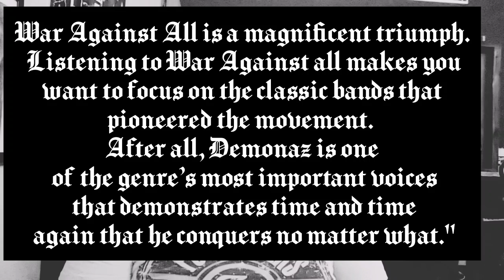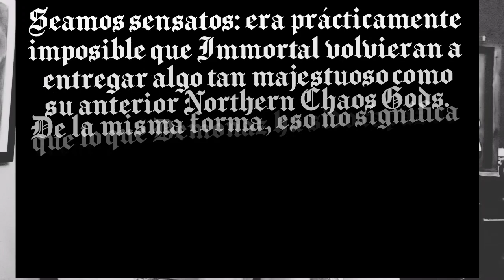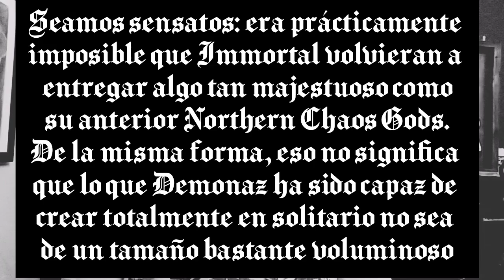Immortal "War Against All" Album Review (better than I expected)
Immortal, the iconic Norwegian black metal band, has resurfaced with their tenth studio album, "War Against All." Released on May 26, 2023, under the banner of Nuclear Blast Records, this highly anticipated record signifies the band's triumphant return following a bitter legal dispute over their name.
Led solely by Demonaz, the driving force behind Immortal's resurrection, "War Against All" exudes the band's trademark style through a relentless onslaught of eight tracks that epitomize the essence of Blashyrkh metal. Drawing inspiration from their early masterpieces like "Battles in the North" and "Pure Holocaust," the album showcases a chilling and desolate soundscape reminiscent of the band's roots.
Demonaz's unwavering dedication is evident in every aspect of the album, from the meticulously crafted compositions to his commanding performances. With a deft hand, he weaves together haunting melodies, thunderous drum patterns, and scorching guitar riffs, creating an immersive sonic experience that resonates with the listener's darkest emotions.
The album cover, a mesmerizing creation by Swedish artist Mattias Frisk, transports us deep into the heart of Immortal's wintry realm. It perfectly encapsulates the cold and desolate atmosphere that permeates the music, setting the stage for an unforgettable journey through the depths of Blashyrkh.
"War Against All" is a relentless assault from start to finish, opening with the eponymous track that sets the tone for what's to come. Each subsequent song, from the bone-crushing "Thunders of Darkness" to the unyielding force of "Wargod," maintains a sense of unwavering intensity. Standout moments include the bleak and desolate "No Sun," the chillingly atmospheric "Return to Cold," and the epic opus "Nordlandihr," which showcases Immortal's penchant for crafting grandiose compositions.
As the album reaches its climactic conclusion with "Blashyrkh My Throne," one cannot help but be engulfed by a mixture of awe and reverence for the power that Immortal exudes. The song leaves an indelible mark, ensuring the album's impact lingers long after its final notes fade into silence.
"War Against All" not only reaffirms Immortal's status as legends of black metal but also serves as a testament to their unwavering commitment to their craft. The album's dark and foreboding atmosphere, coupled with its masterful musicianship, will captivate fans both old and new.
Prepare to be transported to the frozen landscapes of Blashyrkh as Immortal reigns supreme with "War Against All." It is a sonic journey that demands to be experienced and cherished by all devotees of black metal. Brace yourself for an album that embodies the essence of the genre and cements Immortal's place in its hallowed halls.